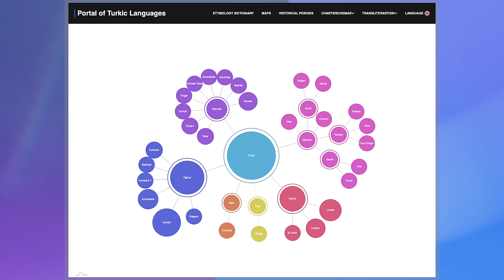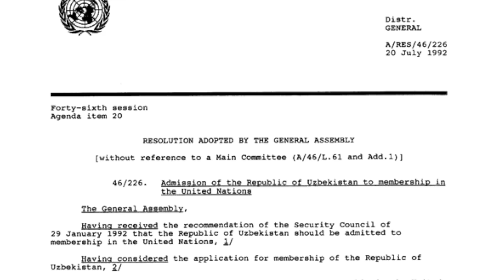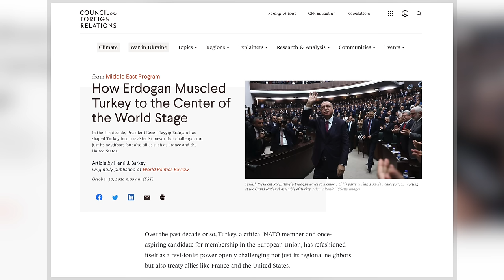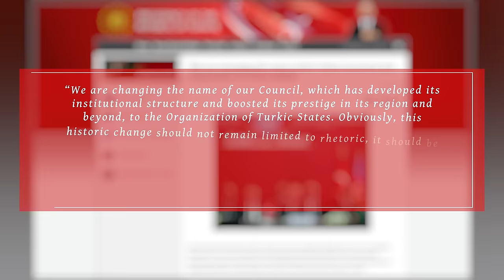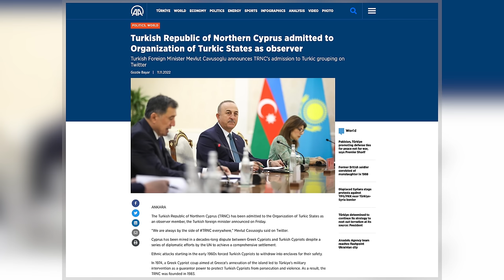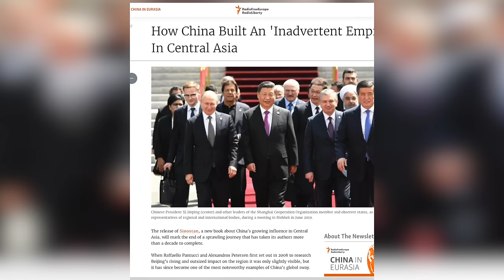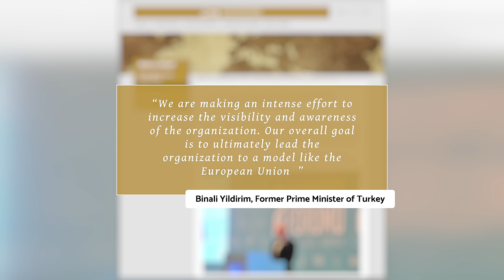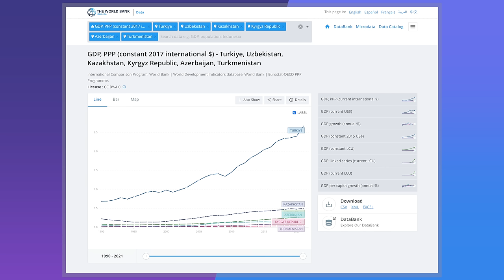TURKIC STATES | A New Geopolitical Bloc?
In November 2022, the members of the Organization of Turkic States met in Uzbekistan for their ninth summit. But while the group has long been thought of as little more than a talking shop, there seems to be a new dynamism emerging. Squeezed between Russia and China, the group seems to be charting a new course. But could it really become the next major geopolitical bloc?

Hello and welcome! My name is James Ker-Lindsay. Here I take an informed look at International Relations with a focus on conflicts, security, and statehood. Many thanks!

The Turkic states span an arc from Europe to China. Drawn together by closely related languages, culture and religion, the six countries - Turkey, Azerbaijan, Turkmenistan, Uzbekistan, Kazakhstan and Kyrgyzstan - have a long and fascinating history. On top of this, there are Turkic communities in many other surrounding countries, including Mongolia, China, Russia, Iran, Afghanistan, Greece, Bulgaria and Cyprus. However, efforts to develop closer ties between the Turkic states have long been hampered by political factors. This is now seemingly changing. The emergence of the Organization of Turkic States - previously known as the Cooperation Council of Turkic Speaking States - seems to indicate a new impetus for cooperation. Indeed, some have suggested that it could even become a Turkic version of the European Union. But is this realistic?

CHAPTERS
0:00 Introduction and Titles
00:31 International Organisations and the Turkic States
01:27 Turkic States: Location, Population and Economy
02:54 The Origins of the Turkic Peoples
06:52 Turkic Ties After the Cold War
08:41 Growing Unity Amongst the Turkic States?
10:59 Turkic States: A New Geopolitical Power?

MY BOOKS